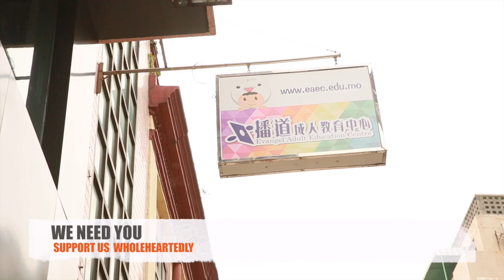播道成人教育中心 － 感恩購址夢想篇EAEC2016D